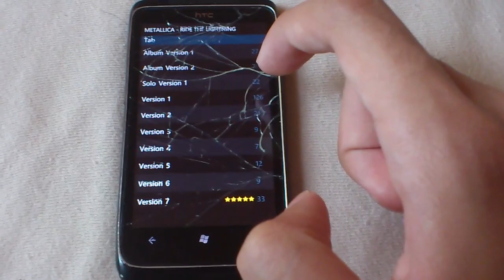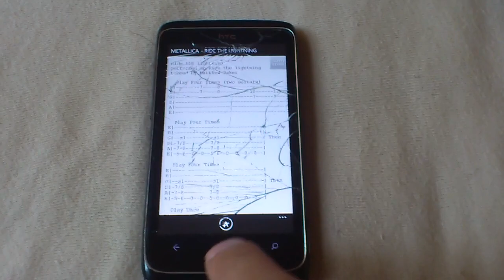Ultimate Guitar Tabs app para Windows Phone 7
Cuesta 2,99€ en el Marketplace. Ultimate guitar tabs es una app que te ofrece tablaturas de canciones para la guitarra o bajo. Descarga